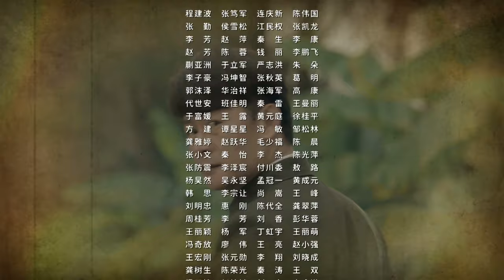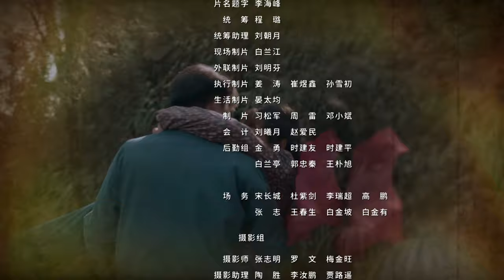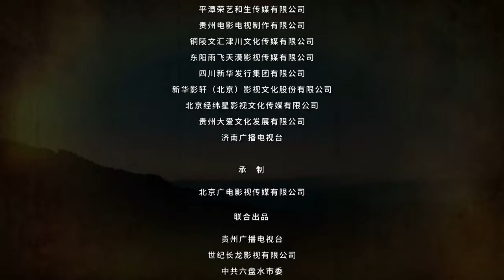【海外獨家】正是青春璀璨時 13 （李健，黃曼）